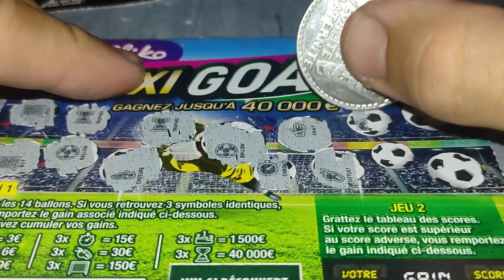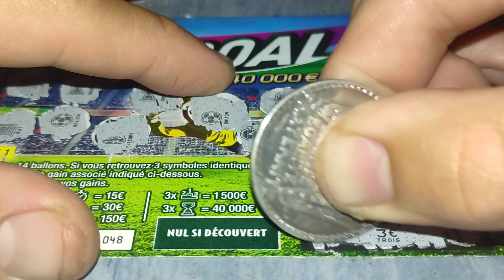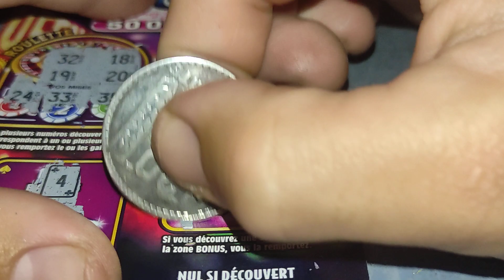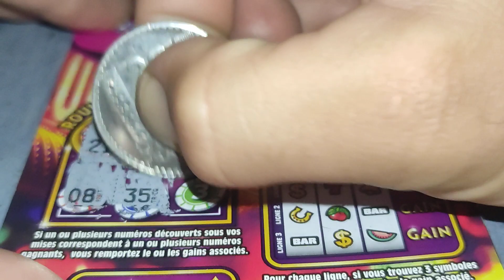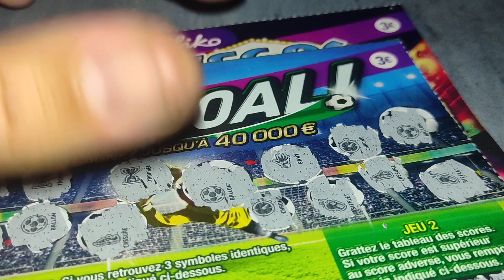2 Vegas Vs 2 Maxi GOAL 🥅💎🎰